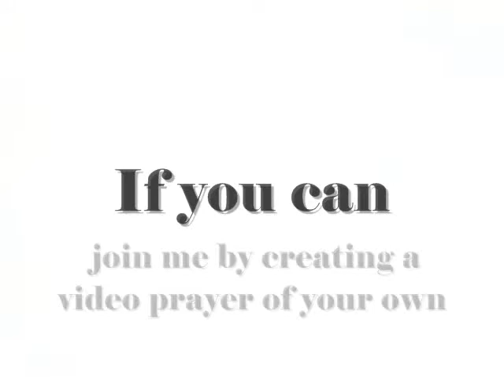Prayer for Sex Addicts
This Prayer is for sexual addicts.  If you can please create a prayer video and add it to my video response.